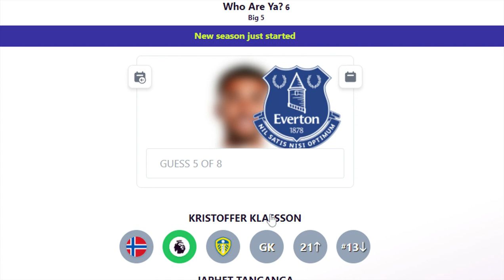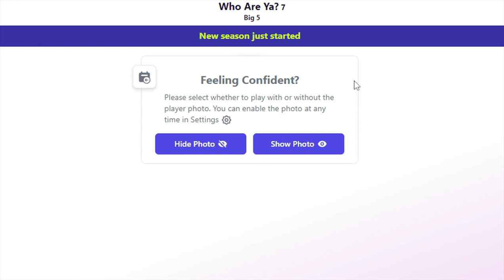How to Play Who Are Ya? The Missing 11 Online Football Wordle Game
Do you know your footballers? Who Are Ya? is a Wordle-inspired game that asks players to guess a footballer in eight attempts. It's hosted on the website missing11.com, which challenges people to name a team of players from a specific match.

Learn more @